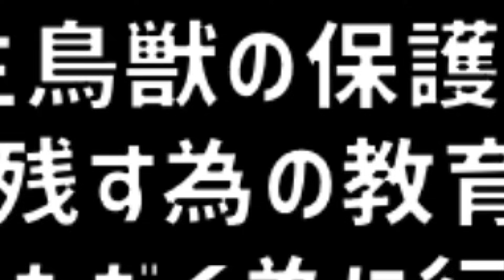【狩猟】山には野生動物がいっぱい♪また掛かった…!?大イノシシ【狩女子】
【狩チャンネルのメンバーになる】

【狩猟に役立つアイテム】